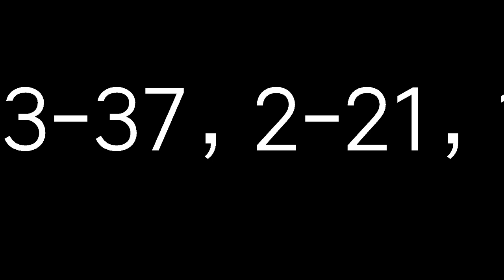6月2日今彩539必勝二星獨碰預測號碼